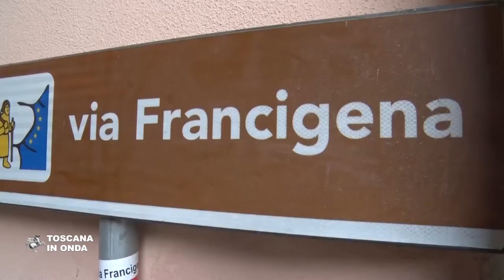A Pontremoli il secondo incontro della Nostra Francigena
Proseguono gli incontri nei comuni toscani attraversati dalla Via Francigena, dove cittadini, operatori del settore turistico e istituzioni lavorano per la creazione di un prodotto turistico coordinato.